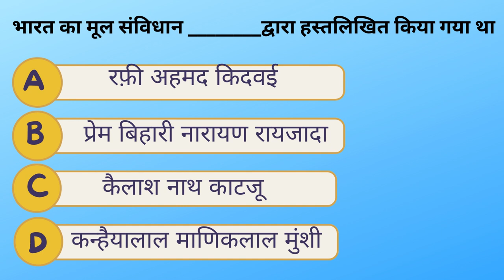Quiz Indian constitution